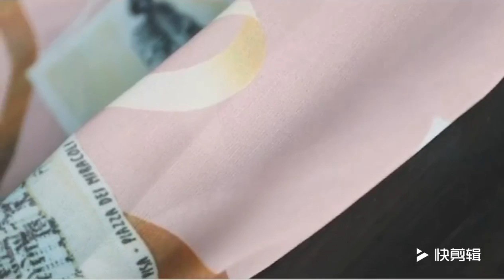fancy you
In the fall, shirts are one of the most versatile elements of fashion mix and match. This shirt can help you show your intellectual beauty.
Its elegant pattern, faint pink, gives a soft and beautiful girly feeling. Simple and atmospheric version, casual with jeans, let you go out easily.

click the bio link to get this "fancy" shirt